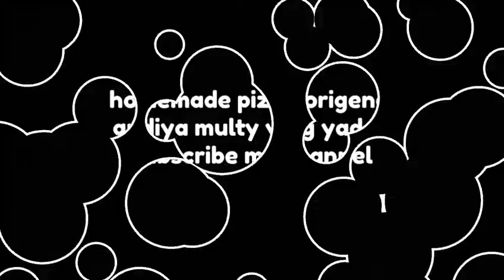how to make oregano at home /oregano/oregano recipe in hindiघर पर ओरीगैनो कैसे बनाते है